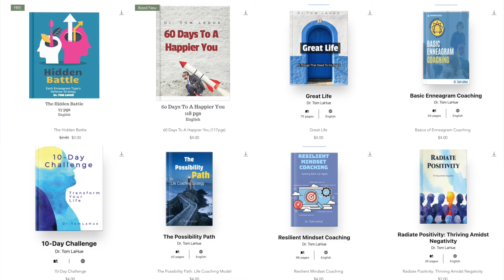Enneagram: Defense Strategy Type 2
Discover the fascinating defense mechanism of Enneagram Type Twos with Dr. Tom in this insightful video. Learn about the challenges and encouragements faced by Type Twos, and how their repression defense strategy can impact their relationships. If you want to understand more about yourself or your loved ones, this video is a must-watch.